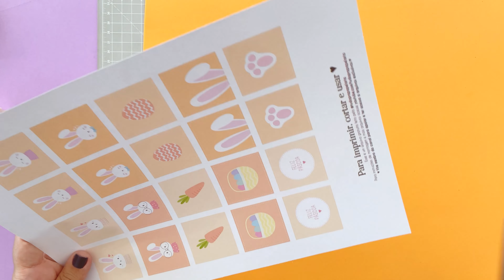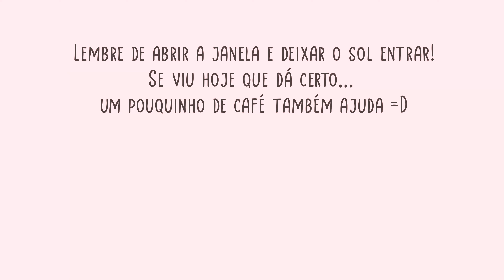JOGO DA MEMÓRIA DE PÁSCOA | COMO FAZER?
Oiee! Hoje é dia de fazer uma opção pra páscoa sem chocolate e super divertidaaa! ♥

O arquivo usado no vídeo está aqui no link abaixo, o molde vem pronto pra imprimir e montar

Apoie o canal e tenha acesso a versões e arquivos exclusivos a partir de R$ 4,99 ♥

💡🌟 Dica: use o campo de busca do blog pra encontrar outros arquivos disponíveis 😃

Base de corte Mimo
Fita banana Mimo
fita dupla face
Tesoura mondial
Cola branca ateliê
Cola pano (equivalente)
furador e aplicador de ilhós
furador (equivalente)

Criação de Arquivo e gravação:
Macbook Air M2
Iphone 15
suporte celular
impressora epson L3250